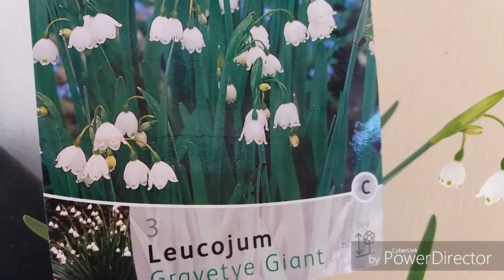Η ΒΕΡΆΝΤΑ ΜΟΎ ΤΟΎ ΜΆΡΤΗ!Διόρθωση- προτελευταία μερα! 😂😂😂